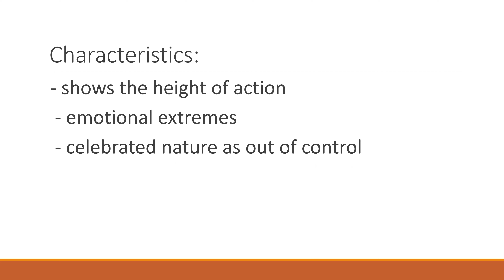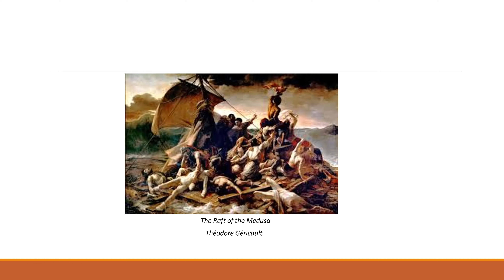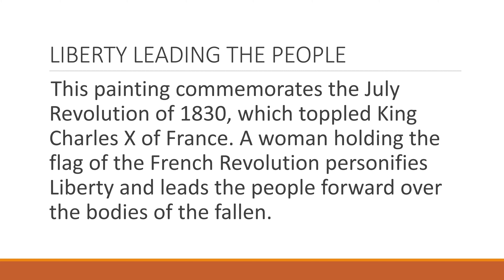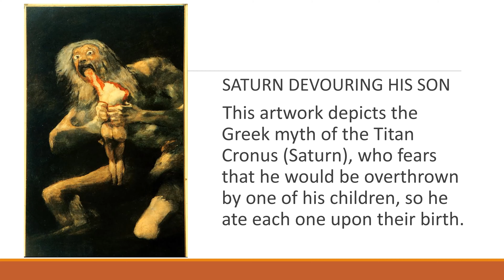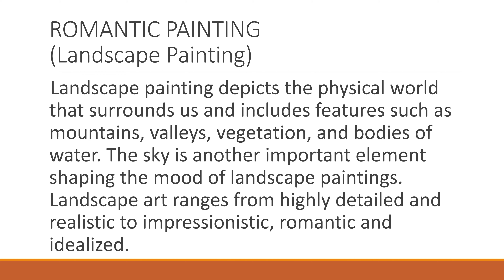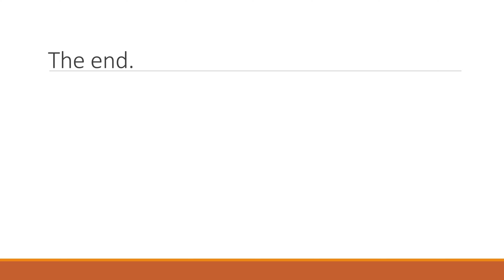Romanticism Art: Art Topic/Powerpoint slides for learning material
MAPEH subject: Romanticism Art
Powerpoint slides use for Learning Material